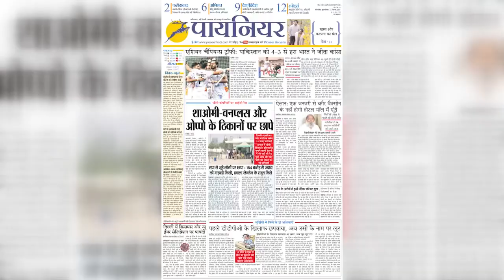आज भारत को मिलेगा 14 वां Vice President, 10 बजे से शाम 5 बजे तक होगी Voting, देर शाम आएंगे नतीजे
भारत के नए उपराष्ट्रपति के चुनाव के लिए वोटिंग शुरू हो गई है. इस चुनाव में राष्ट्रीय जनतांत्रिक गठबंधन (NDA) के उम्मीदवार जगदीप धनखड़ और विपक्ष की संयुक्त उम्मीदवार मार्गरेट अल्वा के बीच मुकाबला है. आंकड़ों की मानें तो पश्चिम बंगाल के पूर्व राज्यपाल जगदीप धनखड़ की बंपर जीत पक्की लग रही है.
Voting has begun for the election of the new Vice President of India. In this election, there is a contest between National Democratic Alliance (NDA) candidate Jagdeep Dhankhar and opposition joint candidate Margaret Alva. If the figures are to be believed, then the bumper victory of Jagdeep Dhankhar, the former Governor of West Bengal, seems certain.